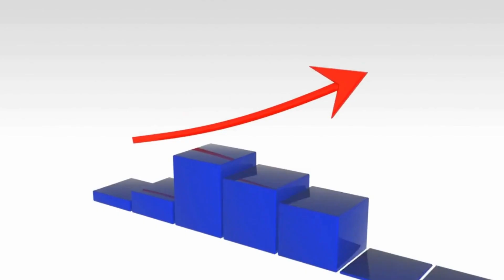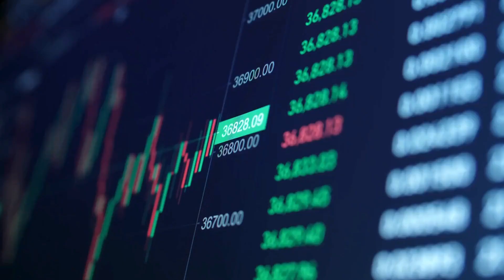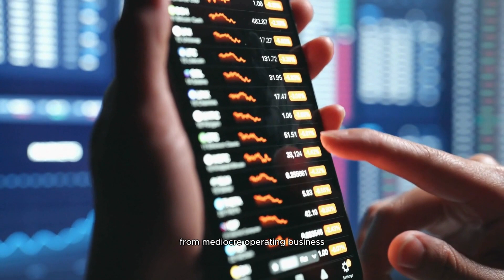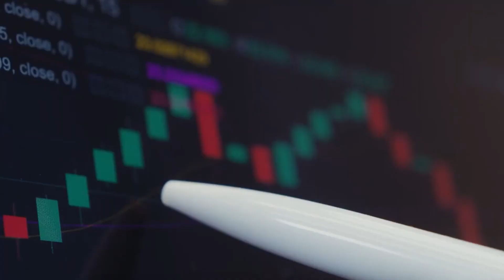Marathon Digital's Profit Mirage: What Investors Need to Know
Marathon Digital put up some stellar earnings results recently, but a look under the surface reveals a different story.